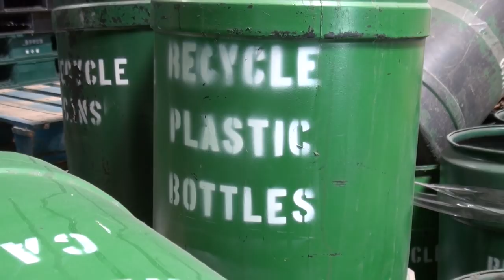Recycling Solutions for Phoenix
In Phoenix, we offer custom secure shredding solutions for paper, books, manufactured products, product destruction for almost anything, data devices, and electronic media. We serve manufacturers who need to destroy faulty or returned products and recycle more plastic, cardboard, metal, and production scrap. Total product destruction is part of our complete industrial and waste plastic recycling solutions.